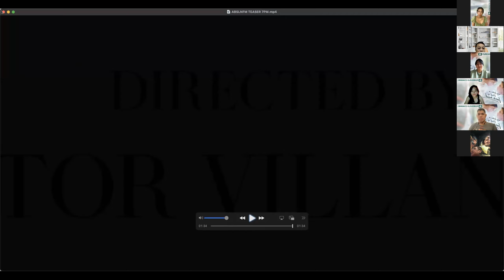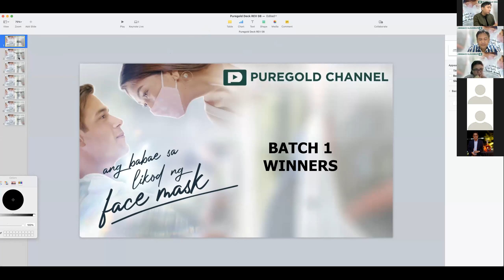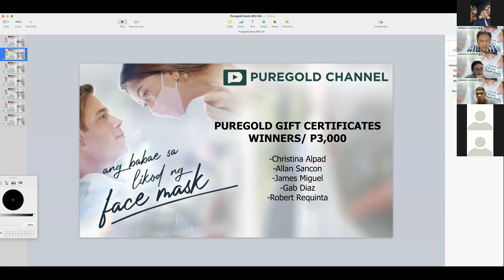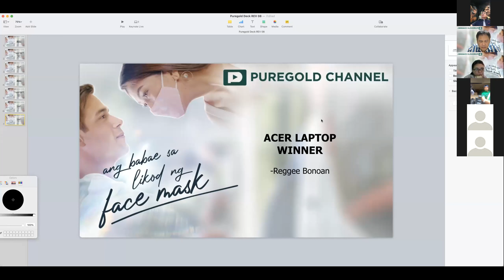ABSLNFM Ang Babae sa Likod ng Face Mask with Herlene Budol, Kiray, Kit Thompson, Mickey Ferriols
Expect laughter, tears, and the highs and lows of great romcoms from the “Ang Babae sa Likod ng Face Mask”. Stream the digital series for free on YouTube Puregold Channel every Saturday, 6PM, beginning March 26, 2022.